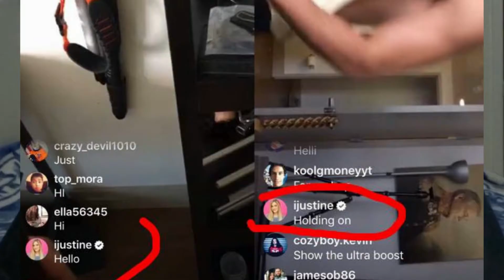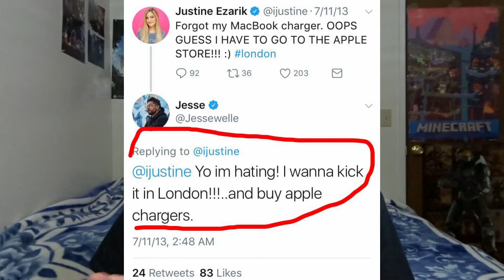iJUSTINE HAS A CRUSH ON JESSE WELLENS!? (exposed)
My most recent findings of iJustine and Jesse Wellens. Comment and let me know who has a crush on who?

Send me a chat on Social Media!